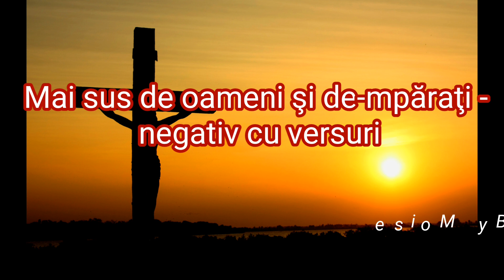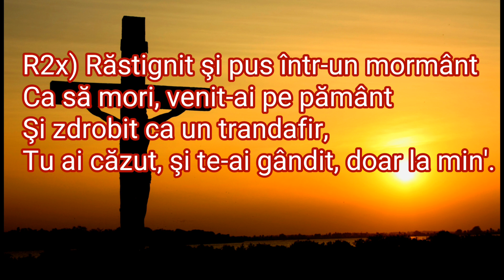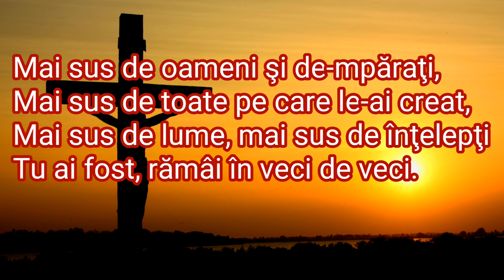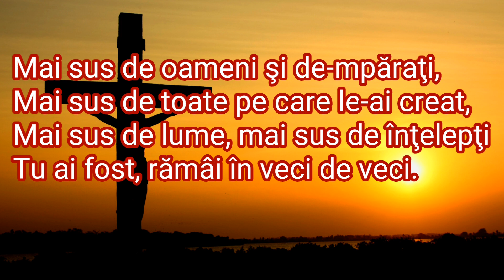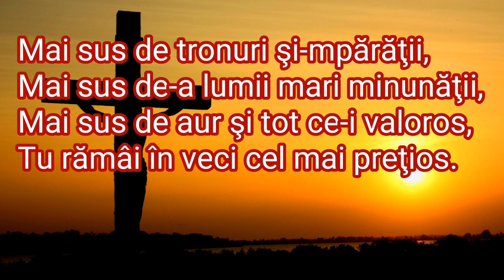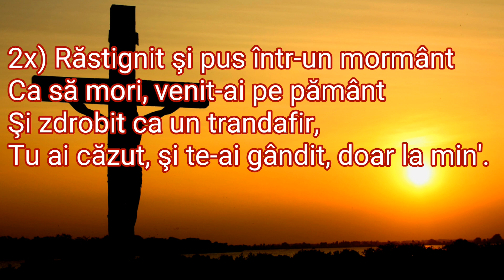Mai sus de oameni - negativ cu versuri